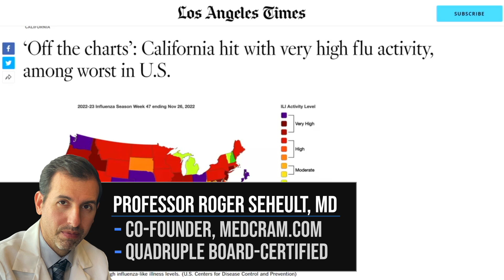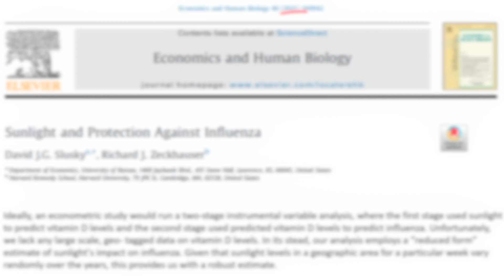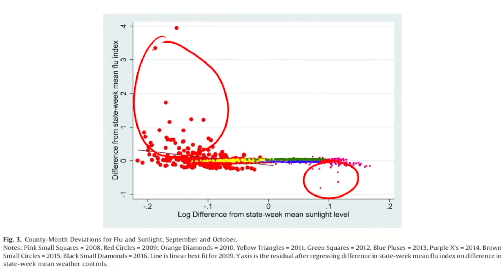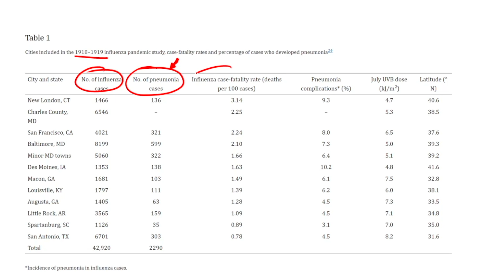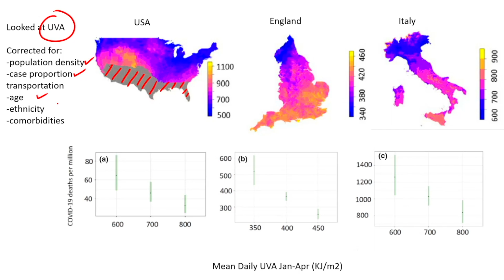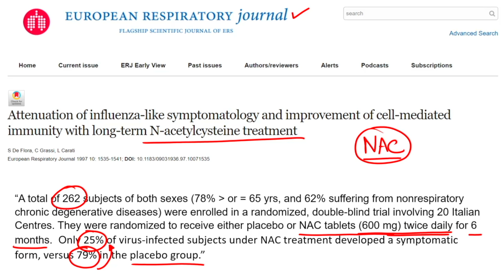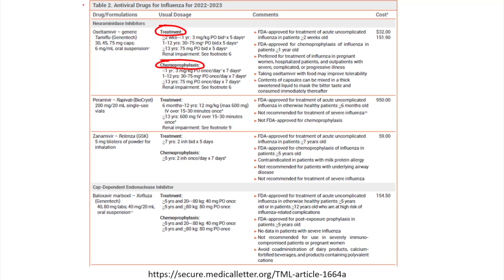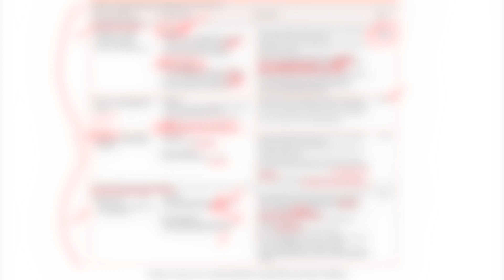Influenza Surge: Review of Flu Vaccines, Sunlight, NAC, and Medications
Roger Seheult, MD of MedCram examines the recent influenza surge, and reviews flu vaccines, sunlight, NAC, and medications.

LINKS / REFERENCES:

Flu hospitalizations soar as triple viral threat looms ahead of holidays (Washington Post)

Attenuation of influenza-like symptomatology and improvement of cell-mediated immunity with long-term N-acetylcysteine treatment (ERJ)

The possible roles of solar ultraviolet-B radiation and vitamin D in reducing case-fatality rates from the 1918–1919 influenza pandemic in the United States (Dermato Endocrinology)